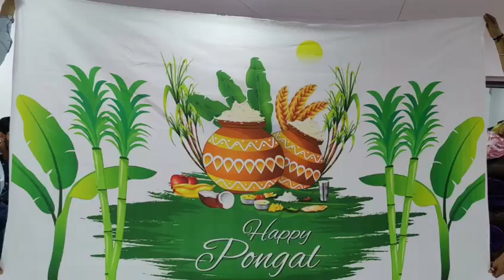Pongal backdrops||Makarsankranti backdrops||TRENDING backdrops||Festival backdrops